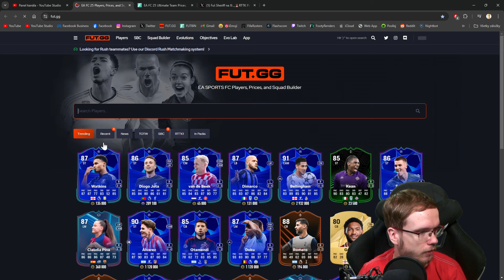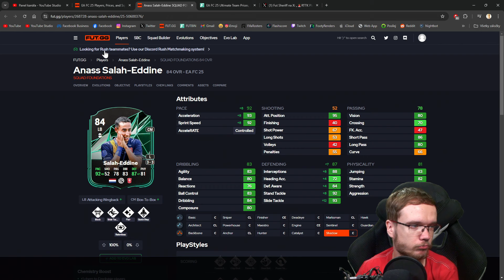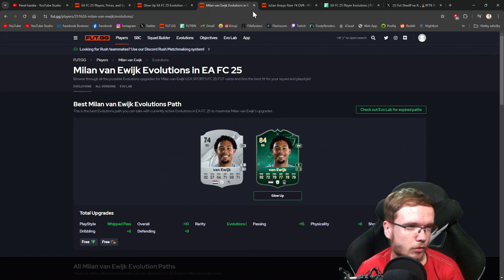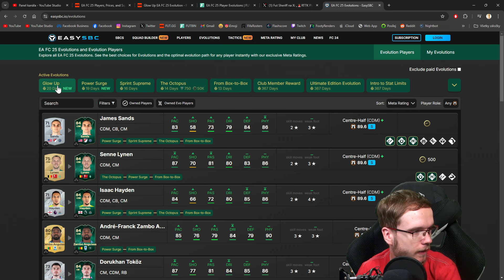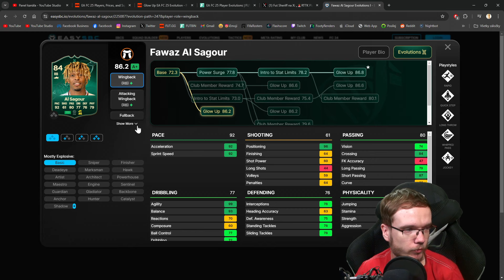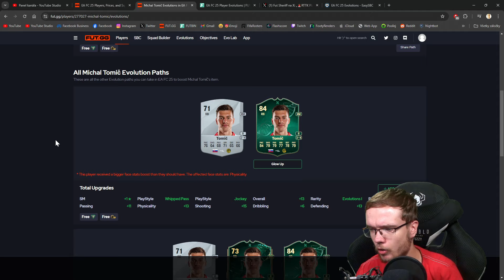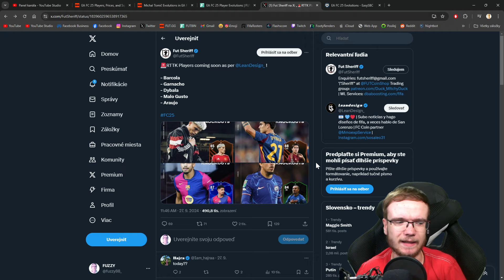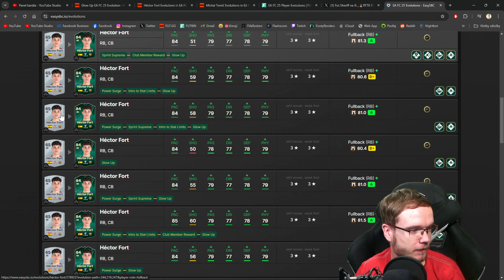Tieto KARTY vyjdú ZAJTRA? 🤯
✅ Chceš Coiny ZDARMA? Pripoj sa pre súťaže sem

▬▬▬▬▬▬▬▬▬▬▬INFO▬▬▬▬▬▬▬▬▬▬▬▬▬▬▬
▶️ Hry na PS5 natáčam pomocou: Elgato 4k60
▶️ Editujem v programe: Sony Vegas Pro 18